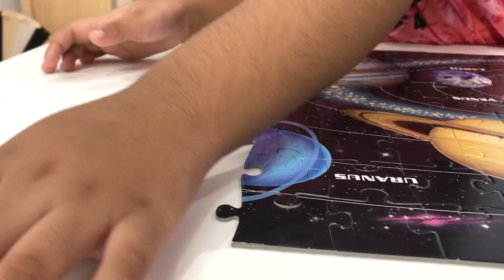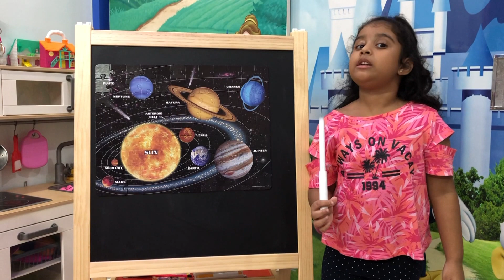How to teach about Solar System | Best activity for kids | learn about solar system | Planet names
This video is to know about the solar system and planet names. Suraksha tells about all planets and how they are together